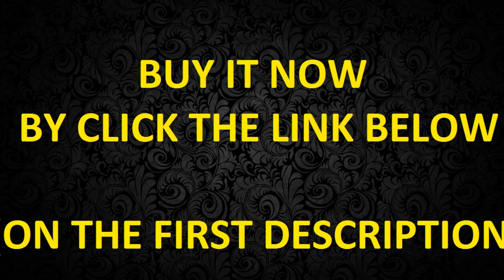Penn Battle II Spinning Fishing Reel